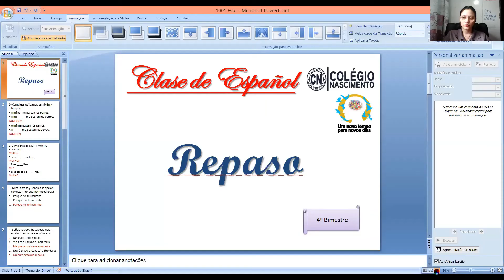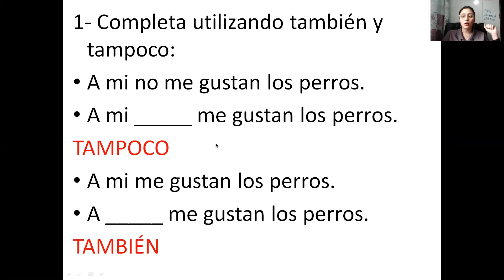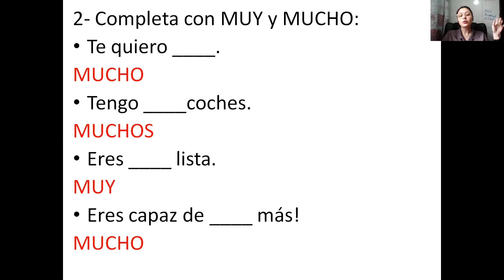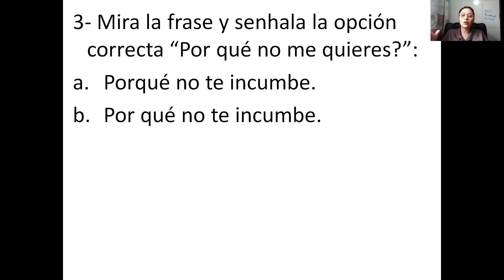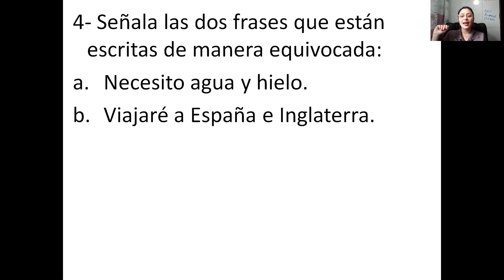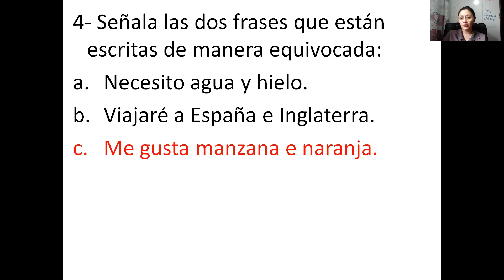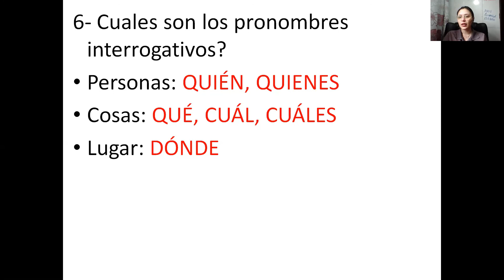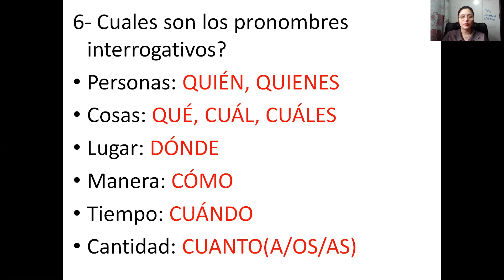Profª Thamires 1001 Espanhol 11/11/20 Repaso 4º Bimestre